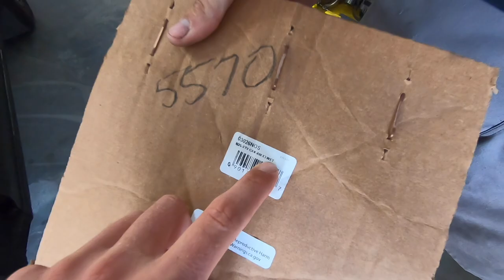The Wheelie that TOTALED James' 240... (Bent Frame, Firewall & Freedom)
Wheelies can be BAD for cars... especially when you send them to the MOON!

Cleetus McFarland
12961 44th St N. Ste B